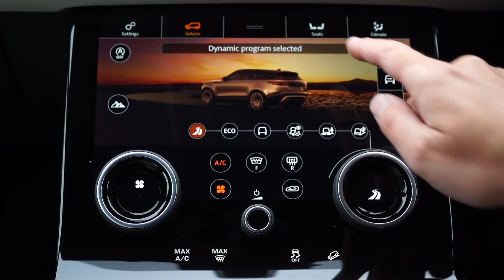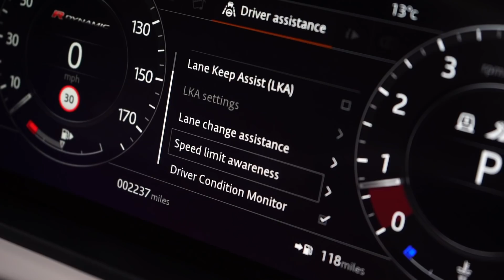Winner! Week 22 2018 - Adam Williams - Range Rover Velar P380 R-Dynamic HSE